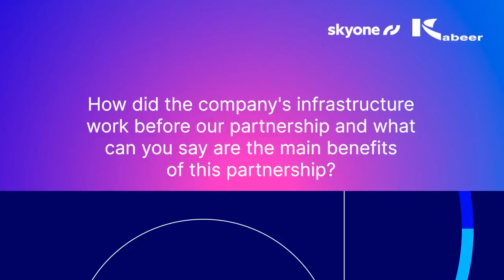Explore Kabeer's Success with Skyone with our Global CEO of Kabeer Consulting Group - Dilip Sadh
Let's Explore Kabeer's Success with Skyone with our Global CEO and Founder of Kabeer Consulting Group @DilipSadh

Kabeer Consulting Inc
Dilip Sadh